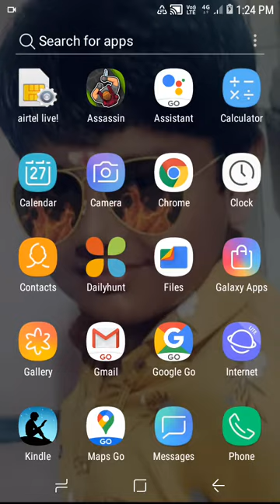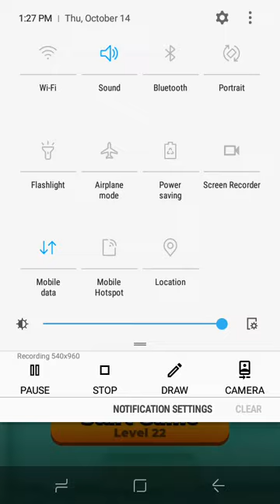Vikas bhagat gamer 😎